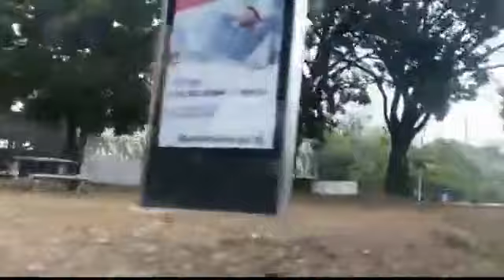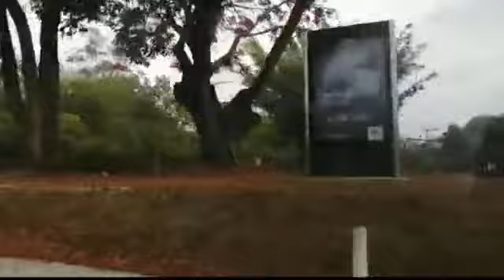Domingo 26 de Abril, 2020 | Iglesia en Casa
Gracias por estar con nosotros. esa tarde tuvimos de invitado nuestro maestro Carlos Navarro con el Mensaje.  ¡Oramos para que Dios toque tu vida donde sea que estés!